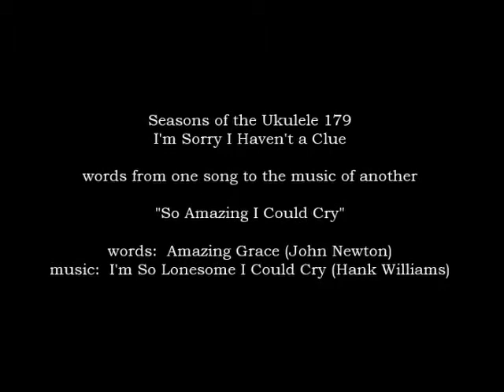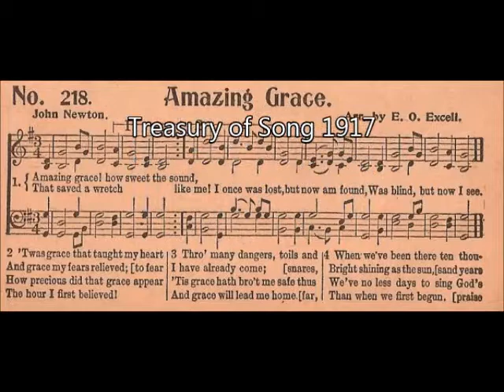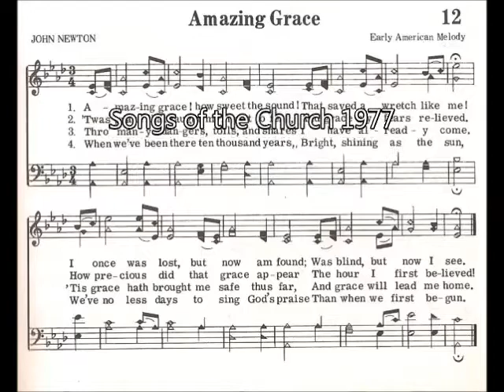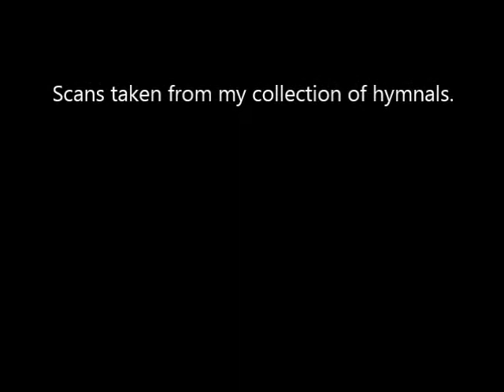SOTU 179 - So Amazing I Could Cry (ukulele)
Words from one song to the music of another.

words:  Amazing Grace (John Newton)